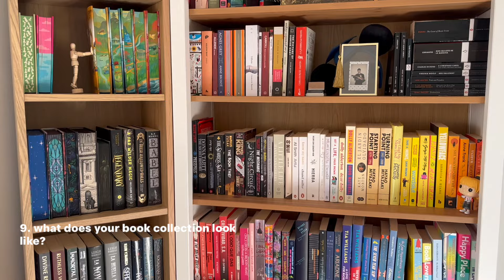hi booktube 👋🏼💫📖 booktube newbie tag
it’s been officially a month of me being in booktube, so I probably owe y’all an introduction! hi, I’m Paula and I’m so happy you’re here 💖💖

hope you guys enjoyed the new video! 🫶🏻

timestamps
0:00 intro
1:09 question #1
2:40 question #2
3:57 question #3
4:44 question #4
6:14 question #5
7:18 question #6
7:50 question #7
8:33 question #8
10:11 question #9
10:42 question #10
11:56 outro

even though my first official booktube video was a month ago, i haven’t taken the time to properly introduce myself to you guys! so thank you so much for watching my videos so far and welcome for those who haven’t, let me introduce myself to you and hopefully spend more time together!